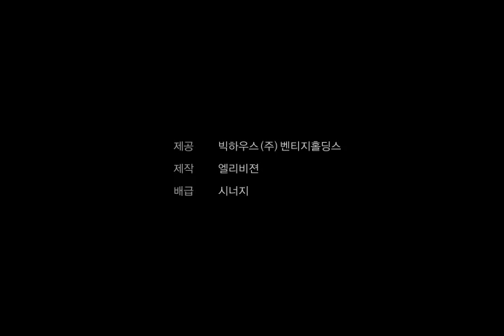720480 Searching for the Elephant Trailer720.flv